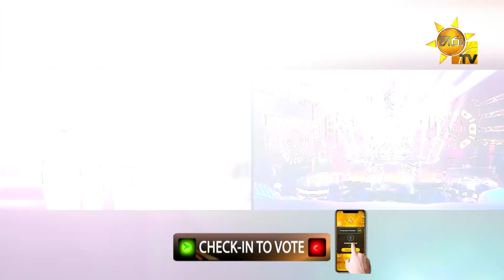පහන් ප්‍රභාශ්වර - Pahan Prabhashwara| Hiru Star Season 3 | WILD CARD ROUND | Part 02